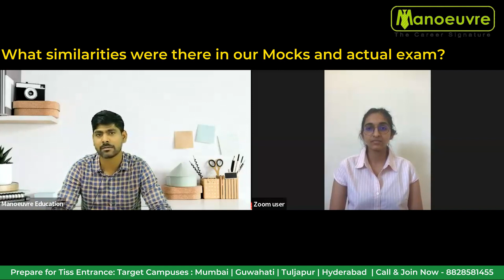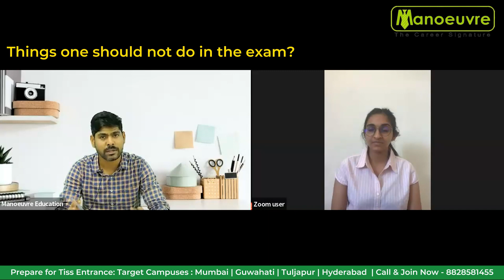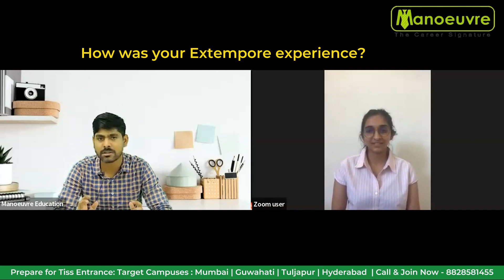TISSNET 2023 Toppers Podcast - Kamakshi | Selected For M.A In Social Entrepreneurship | TISS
Call/WhatsApp on :
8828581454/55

CLASSROOM COACHING :-
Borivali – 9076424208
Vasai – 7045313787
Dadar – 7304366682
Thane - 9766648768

Manoeuvre Education

TISS CHANNEL

MUST WATCH

TISSNET 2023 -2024 - Weighatge For Final Selection Process ? | TISSNET | Online Assessments (OA)

tiss 2024
tissnet 2024
tiss placements
tiss Hyderabad
tissnet cutoff
tissnet 2023 paper analysis
tiss online assessment
how to prepare for tiss online assessment
tiss online assessment topics
tiss online assessment questions
tiss personal interview preparation
tissnet best coaching classes in mumbai
tissnet best coaching classes in thane
tissnet best coaching classes in pune
tissnet best coaching classes in maharashtra
tissnet best coaching classes in india
tiss Master Of Public Health
TISS MHA
TISS Social Entrepreneurship
TISS Social Entrepreneurship Eligibility
TISS Social Entrepreneurship Fee
TISS Social Entrepreneurship Cut Off